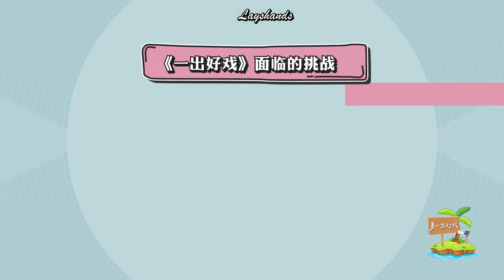180818 The Island Behind the Scene Ep 6 Yixing Cut LAY 张艺兴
电影《一出好戏》幕后真人秀特辑《另一出好戏》第六集